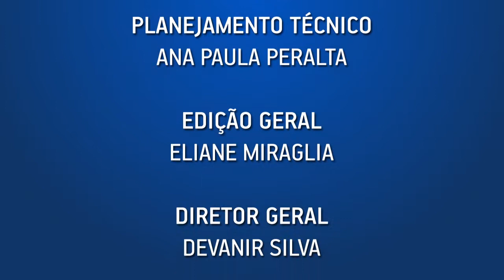PESQUISA SUBSIDIA A ESTRATÉGIA PARA A CONQUISTA DE NOVOS PARTICIPANTES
Juscelino Zemiaki, da Mirador Atuarial, as pesquisas são ferramentas estratégicas porque permitem a análise de uma amostragem e a extrapolação dos resultados na construção de planos de ação assertivos.